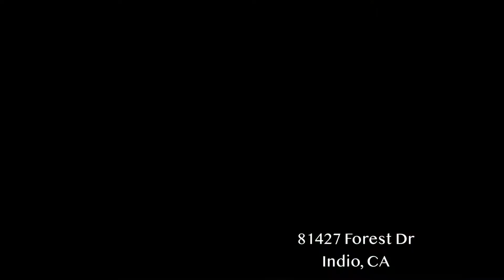81427 Forest Dr Indio, CA 92201 (For Sale)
Reduced $20,000! Must see this Wonderful 2 story 5 bedroom 2.5 bath home located in Indio! This Home has a newer Energy efficient AC unit, Solar System and Water softener system. Master Bedroom is located on the main floor with the 3 bedrooms upstairs. Home has a bonus room above the Garage which can be used as a 5th bedroom, Game room, or Gym! Don't miss out on this great home! All offers will be presented by 3-2-18!